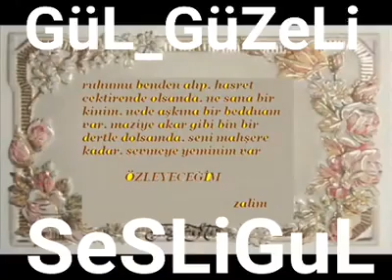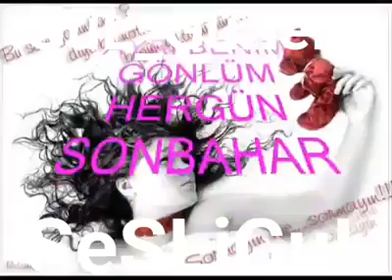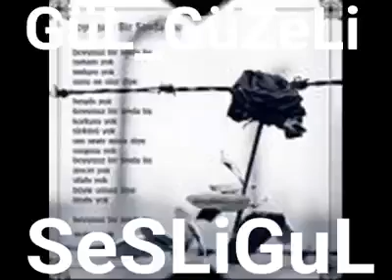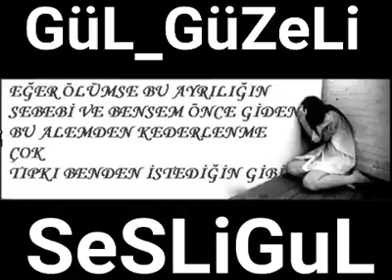Yârim yıldızlara bakıp anarsa beni SeSLiNeSe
MOR KUŞAKLI

Mor kuşaklı karlı dağlar ararsa beni
Uçurumlar kayalıklar sorarsa beni
Yârim yıldızlara bakıp anarsa beni
Deyin yardan ayrılalı tutmuyor eli
Leyli leyli leyli leyli leyli leyli yar
Yardan ayrı benim gönlüm
Her gün sonbahar
Kuşlar uçup yaylalarda ararsa beni
Ay ışığı gecelerde yakarsa beni
Anam çıkıp yollarıma bakarsa benim
Her gün sonbahar